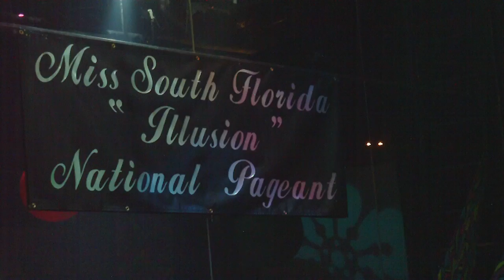Miss Illusion Pageant